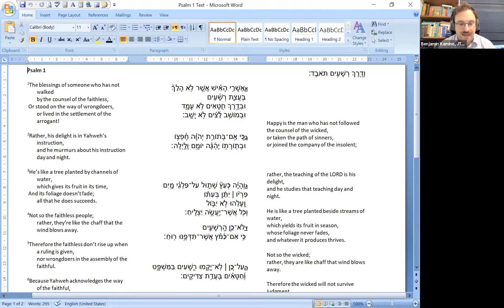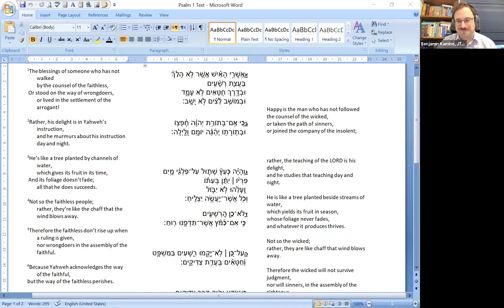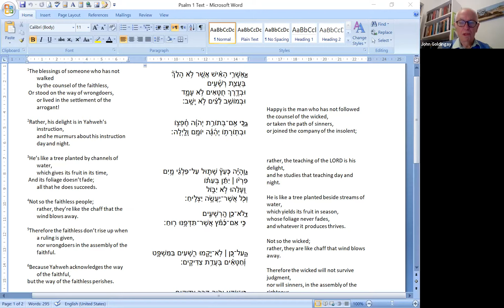Oxford Interfaith Forum | Psalm 1| Inaugural Session | Revd Dr John Goldingay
International Interfaith Reading Group on Psalms in Interfaith Contexts

*Psalm 1: Inaugural Session of the Psalms in Interfaith Contexts Reading Group*

20 October, 2021

We are deeply honoured to welcome Revd Dr John Goldingay, the David Allan Hubbard Professor Emeritus of Old Testament in the School of Theology of Fuller Theological Seminary to launch the International Interfaith Reading Group on Psalms in Interfaith Contexts.

Here are the details of this fascinating session.

Introduction: Dr Erica Mongé-Greer, University of Oregon Clark Honors College

Inaugural Speaker: Revd Dr John Goldingay, Oxford, UK.

Chair: Revd Dr Bill Goodman, St Peter's College

Readers:
Benjamin Kamine, Jewish Theological Seminary, NY, USA
Diane Obenchain, Fuller Theological Seminary, CA, USA
Karenza Passmore, North East Religious Learning Resources Centre, UK

Time: 18:00-19:00 BST | 19:00-20:00 CEST | 10:00-11:00 PDT | 13:00-14:00 EST